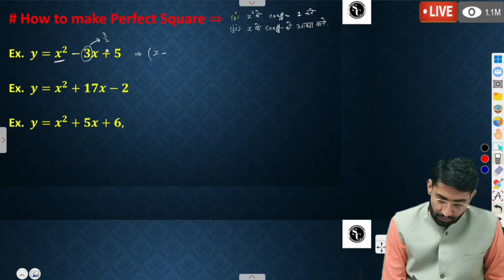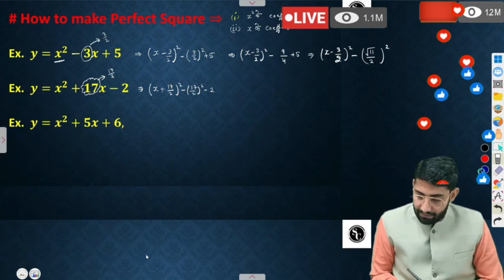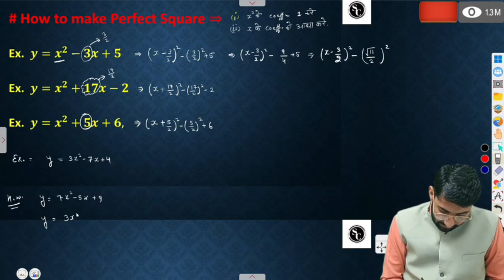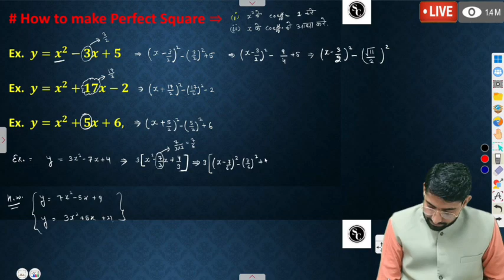🔴 Live.. Quadratic Equation Important Examples